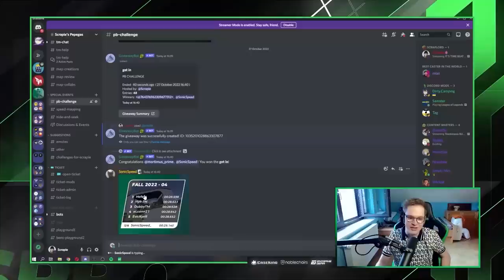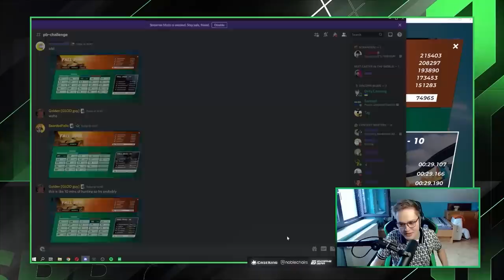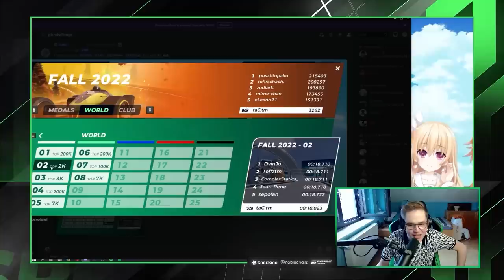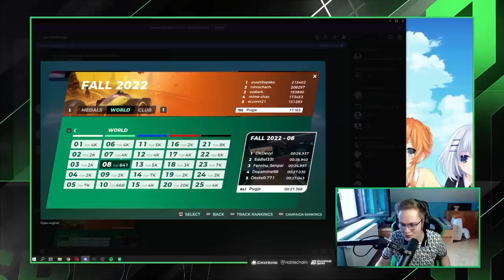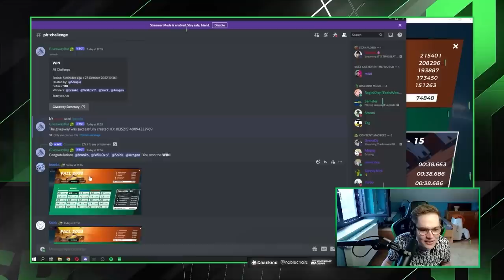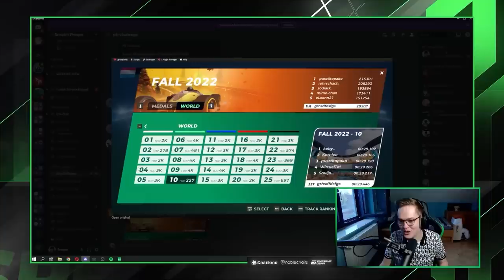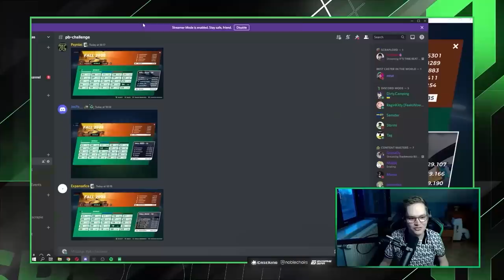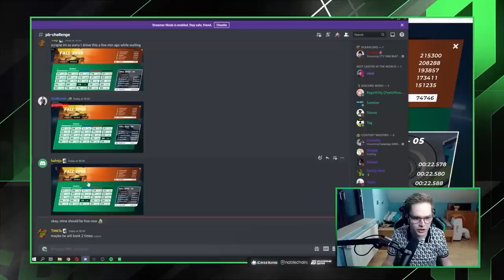Trackmania but I challenged YOUR Best Records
I challenged myself to beat my communities best records in the new campaign... let's see how that went!

》Thumbnail: Samuel B.